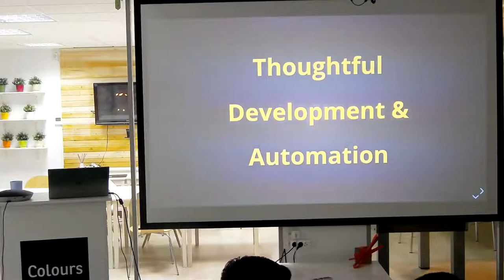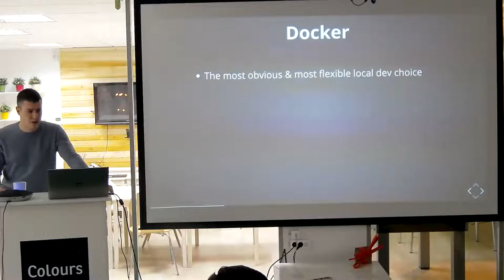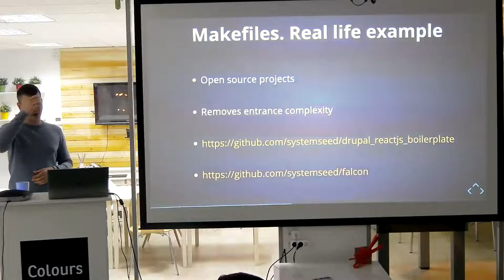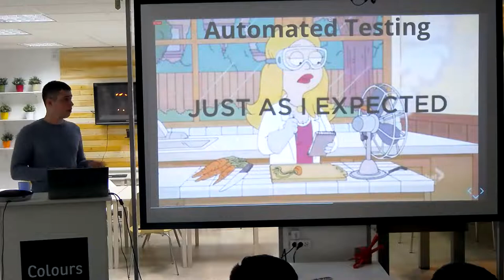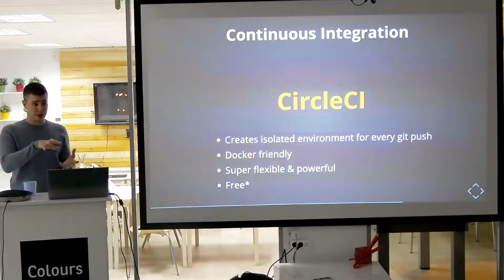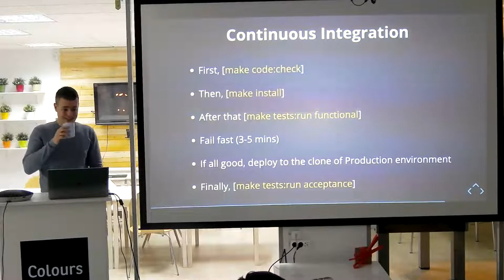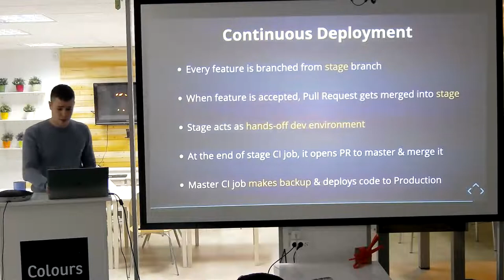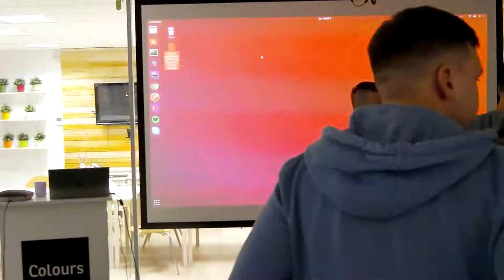Meetup #5 (Feb 2018) - Part 2/2 - Drupal Minsk User Group